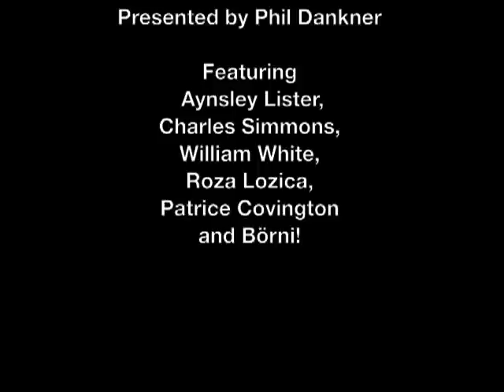Aynsley Lister - Seat Music Session 2012 - Early Morning Dew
Here's a little insight into the Seat Music Session I took part in earlier this year in Switzerland..  Made up of little clips taken throughout the tour with my song Early Morning Dew from the Tower Sessions album playing over it (one of the songs I performed during the session).

Thanks:
I'd like to thank Phil Dankner for putting the show together and inviting me to take part.  Special thanks go to the fantastic band who really made the whole experience; Cyrill Camenzind (guitar), Marvin Trummer (keys), Mark Hauser (sax), Pierangelo Crescenzio (bass), Linus Hunkeler (trumpet), Philipp Schmid (drums), Christian Portmann (percussion).  Thanks also to the true professional, production manager Viktor Baumann ( ;-) ), Solveig Eriksson, Nicola Rotterman (for your endless supply of drinks vouchers), Steph (my manager), Mix Max Music and everyone who made the tour possible.  Thanks also to the technical team (Chrigel, Stefan, Beni, Erich and Noerbs)!